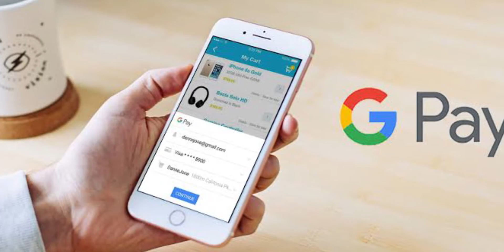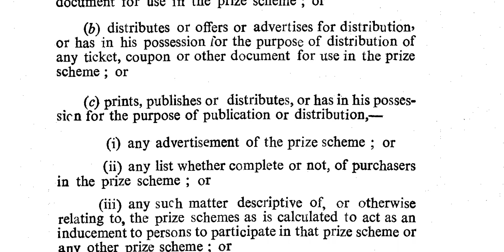Google Pay New Year Offer Fake | No Rewards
Join me on Google Pay, Enter my code 044Gq to earn ₹21 or more back on your first payment.